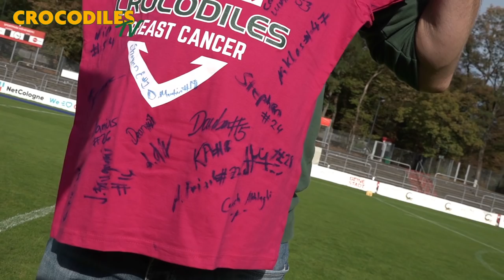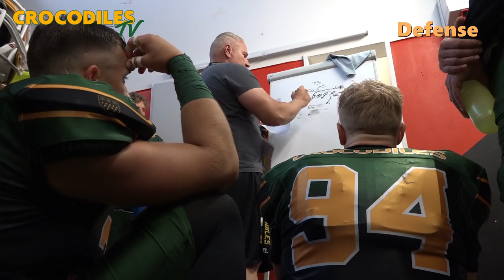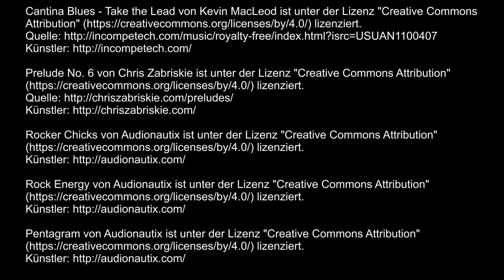200 PROZENT: Crocodiles vs. Hamburg GAME REPORT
Das letzte Heimspiel der Saison vor den Playoffs. Bewegende Momente, kernige Auftritte. Produziert mit 200 Prozent Kommunikation